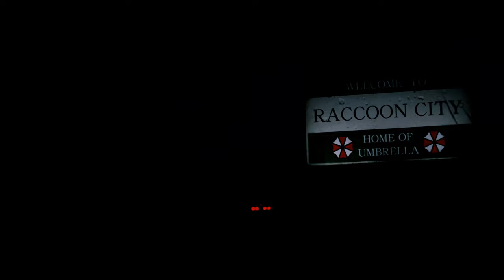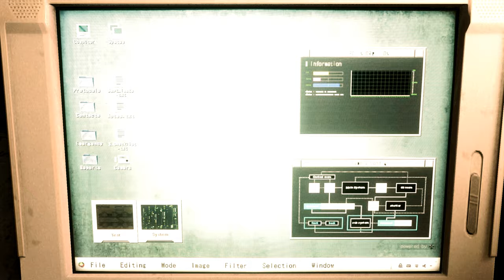Resident Evil 2 Remake mod Leon Joker Costume Gameplay Part 1 /레온 조커 모드